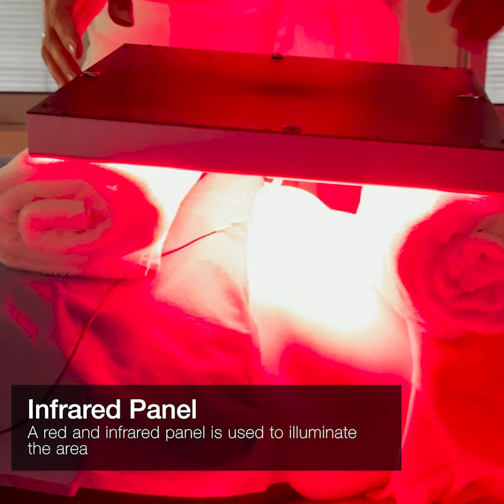IVF patients prepare for the next cycle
Sage treats a patient with electro-acupuncture and laser in preparation for her next IVF cycle.

We are an Integrative Traditional Chinese Medicine clinic dedicated to the care of those who are trying to conceive, undergoing IVF, or are pregnant. Our clinics are located in Australia located in Sydney CBD, Alexandria, Randwick and Westmead, Gosford and Melbourne.

The Acupuncture Fertility & IVF clinic youtube was set up to help educate, empower and support women and men on their path to parenthood, and to help make the fertility and pregnancy journey a little bit easier. We are all about making sure the resources we supply are accurate and evidence-based so that you can trust the information you find. We know how tough the fertility and pregnancy journey can be, and how hard it can be to find the information. Topics of discussion include lifestyle, nutrition, supplements, mindset, supportive therapies, relevant research and anything fertility and pregnancy-related.

We would love to have you as a part of our online community.